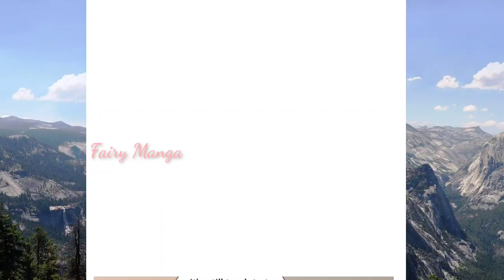Trial Marriage need husband to hardwork Chapter 327 English Sub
Author :Reading Manga
Genre   :CEO

Description
Updated Thursday and Sunday. On the eve of the wedding, the fiancé and his best friend eloped. Grab the man in front of the Civil Affairs Bureau: "President Mo, your bride hasn't arrived yet, and my groom is gone, why don't we get married?" Before marriage: "Even if we share the same bed, there will be nothing between me and you!" After: "If you don't try it, how will you know?" The scumbag, green tea, black powder, one of her opponents, and she tore one out, and let's see how the former top model returns to the top!